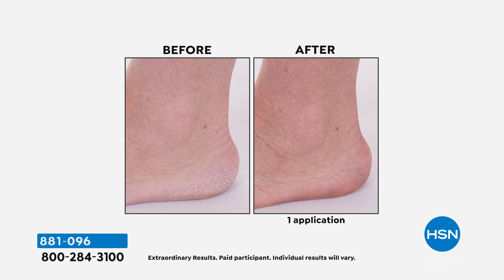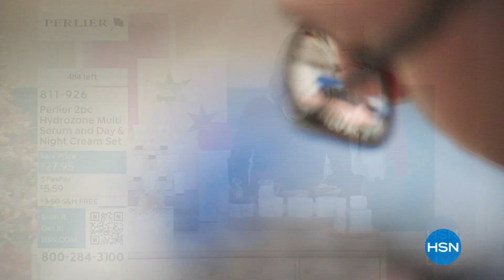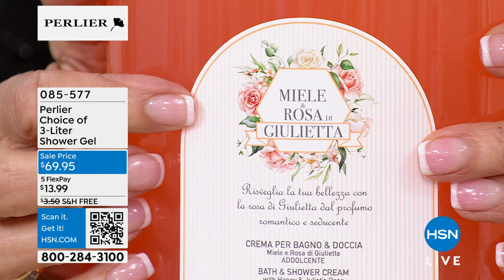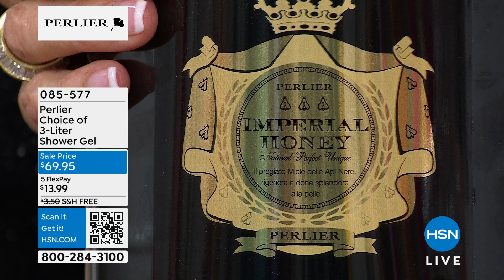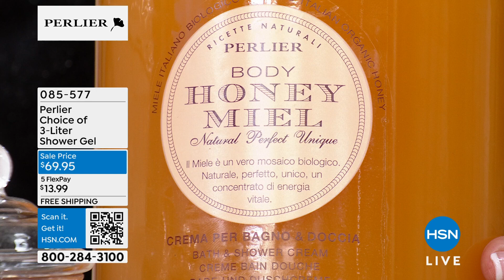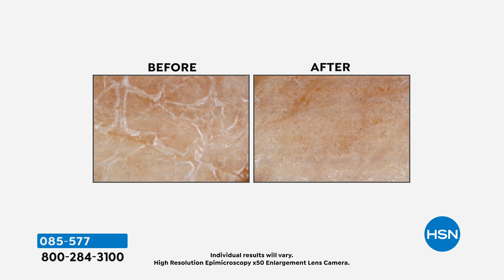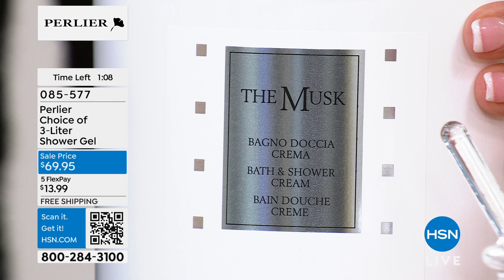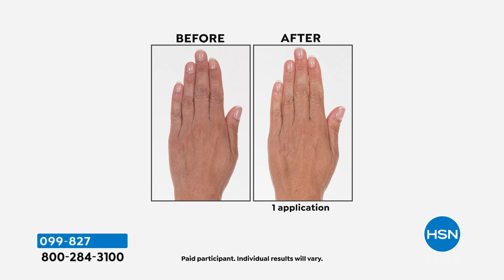HSN | Perlier Beauty Gifts 11.02.2024 - 05 PM